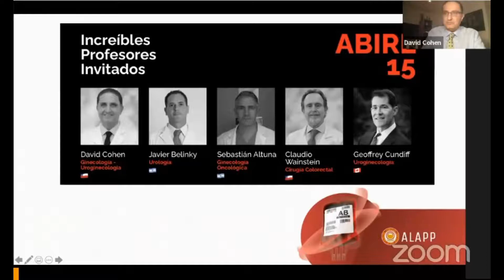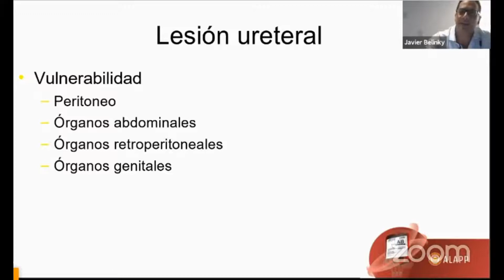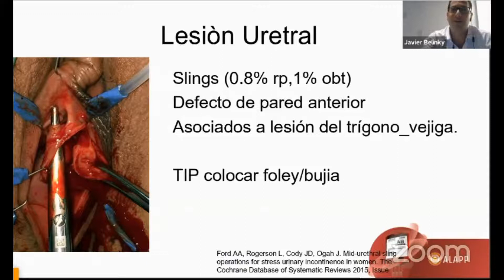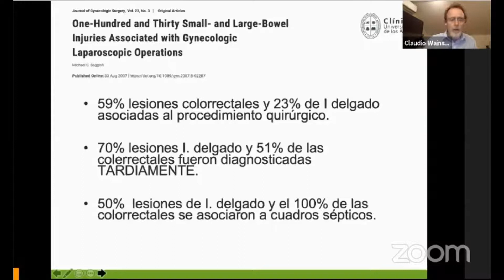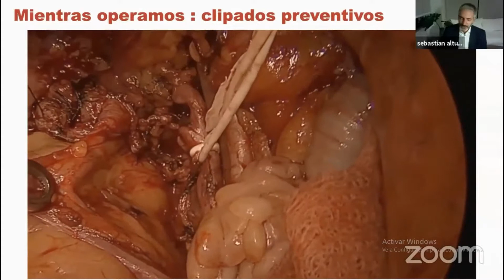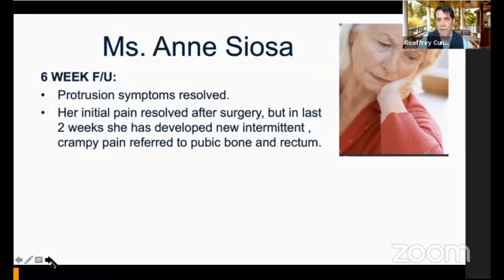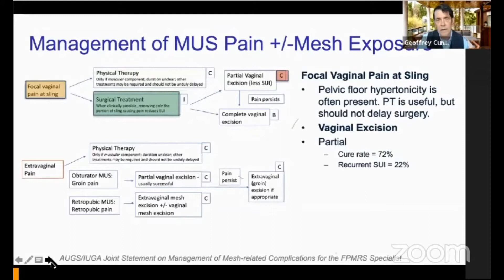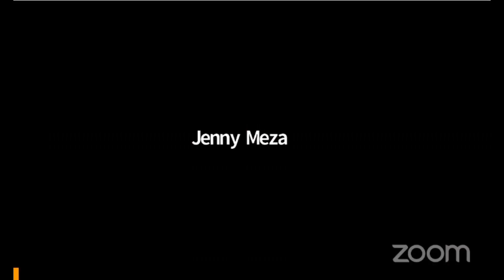Complicaciones Durante la Cirugía Reconstructiva de Piso Pélvico ALAPP 15042021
La cirugía del piso pélvico no está exenta de complicaciones y debemos saber afrontarlas